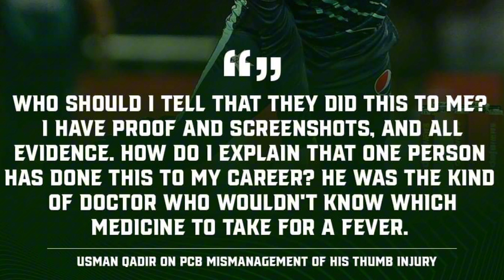Usman Qadir Controversial Tweets 🫢 Shame on PCB Doctors & Poor Management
usman qadir
poor management
pakistan cricket board management
fakhar zaman world cup 2021
fakhar zaman vs zimbabwe
naseem shah vs mohammad rizwan
shadab khan wife name
hassan ali kee mastian
female fan with shadab khan
hafiz muhammad imran
pakistan team scenario based match
shadab khan wife malika
shaheen afridi pakistan super league
ehsan mani
mohammad wasim media talk
pak vs england in pakistan
shan masood